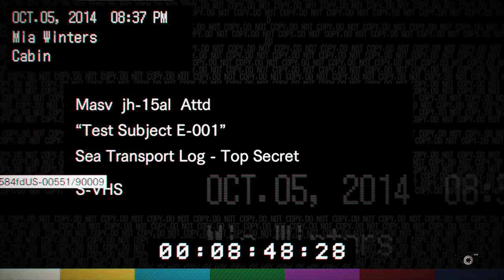Two Best Friends Play Resident Evil 7 (Part 13)